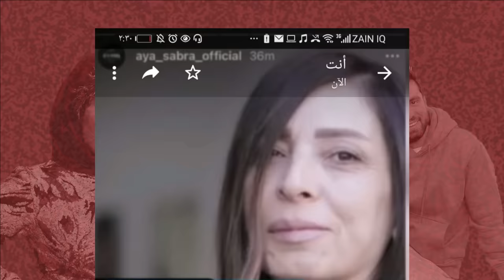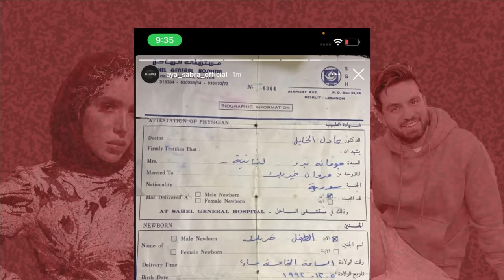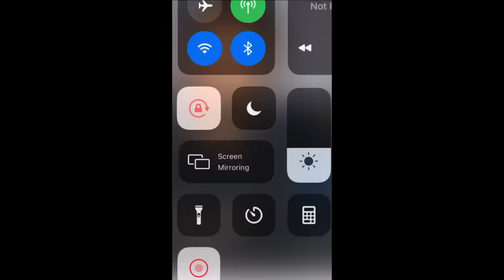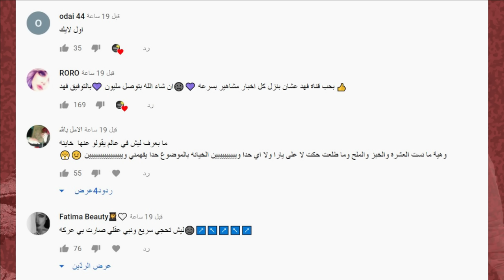فضيحة غيث مروان وامه الحقيقية صدمه 💔